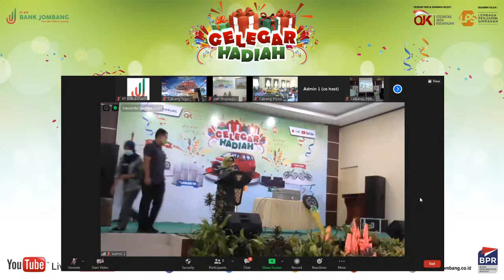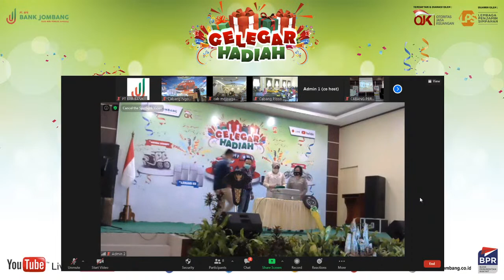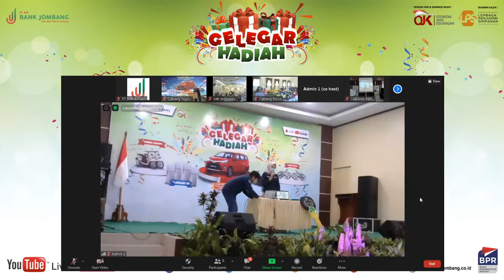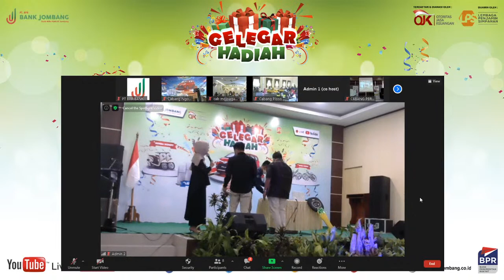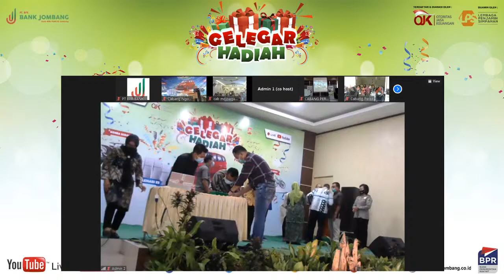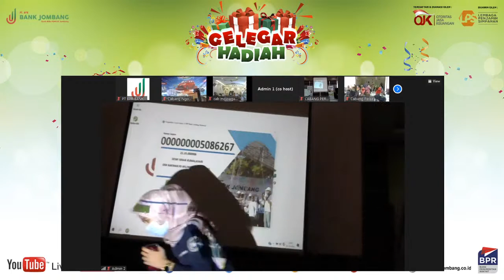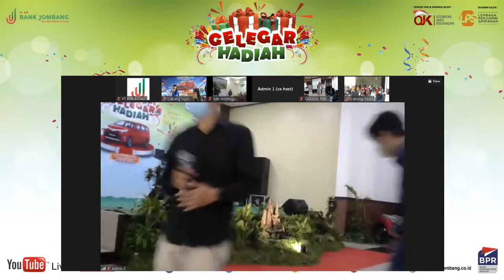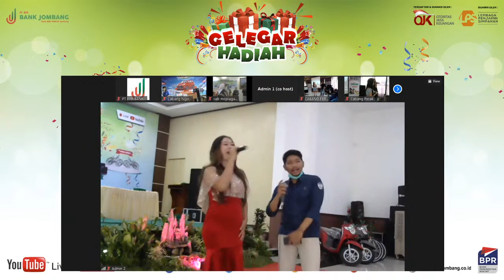Undian Gelegar Tabungan Bank Jombang 2020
Saksikan Undian Gelegar Tabungan Bank Jombang, Sabtu 03 Oktober 2020. Dengan berbagai doorprize menarik, dengan hadiah utama berupa satu buah mobil Toyota Calya ..

Kantor Pusat:
PT. BPR Bank Jombang Perseroda
Jl. KH Wahid Hasyim No. 26 Jombang Kabupaten Jombang, Jawa Timur 61482